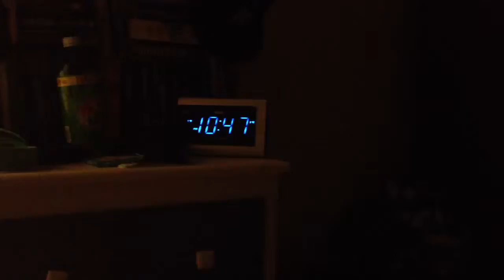Distant Nathan P3 On The York Secondary - 8/1/13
From NS 3011 (Ex-Conrail GP40-2). Filmed at 10:47 PM. Enjoy!